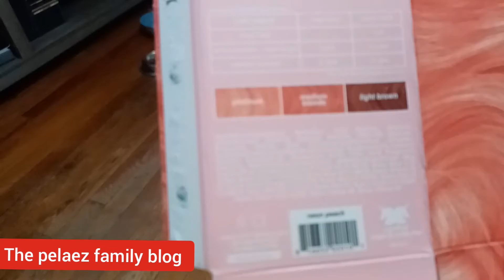the pelaez family blog ( August 27, 2022)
that are happening now plus, mama pelaez is a gamer and plays nintendo switch and playstation.

The pelaez family and gamer

its a family blog base in real things that are happening rait now

The pelaez family and I have a gamer channel